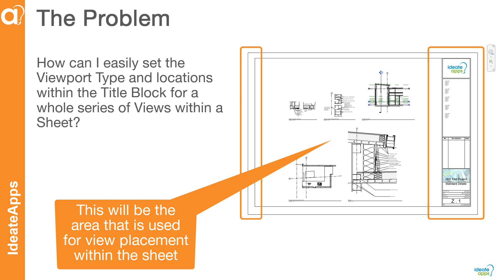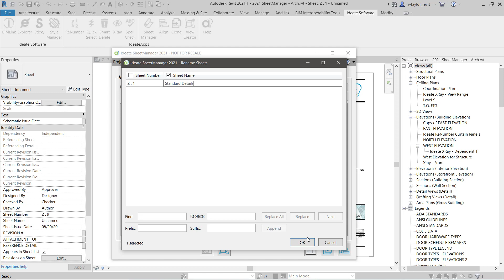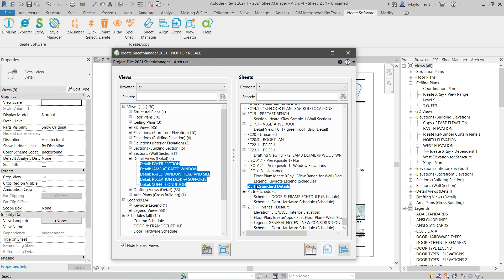Manage the Placement of Views on Sheets with the Ideate SheetManager Settings Menu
Use the settings menu in Ideate SheetManager of IdeateApps to simplify Revit sheet creation and setup by choosing the default viewport type as well as the default placement of views on the sheet.